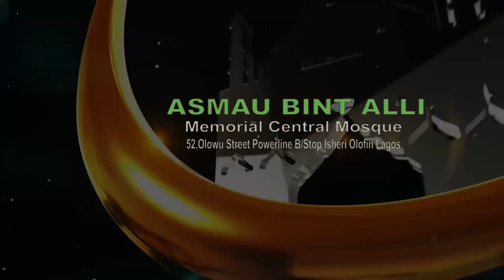ASMAU BINT ALLI RAMADAN LECTURE